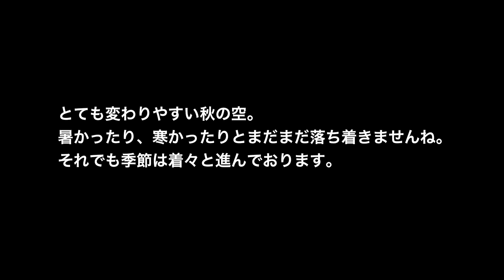雫（しずく）〜そして秋へ〜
またまたリンドウの話題で恐縮です。この時季になると、植物の変化がかなり早くなります。特に山の上では天候が変わりやすく、せっかく出かけても雨ばっかり。そんな時でも鮮やかな植物は水滴をまとって違う表情を見せてくれます。ただし、寒いですね。濡れたらすぐに着替えましょう。